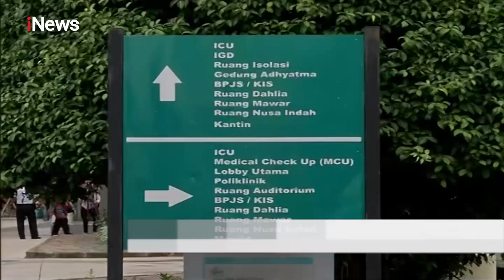Pasien di RSPI Sulianti Saroso Dinyatakan bebas dari Virus Korona - iNews Sore 26/01